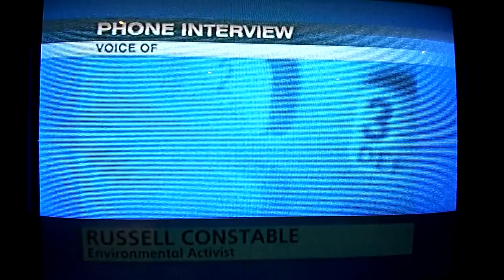Bramston Beach Cassowary road death, North Queensland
At approximately 2pm on the 4 September 2010 a mature female cassowary was struck by a vehicle travelling at 100km/h on the Bramston Beach Road.  The bird disappeared into thick roadside vegetation and the local man who was driving the car drove straight to my home and asked if I could help locate the injured bird.  I found the bird in a nearby creek and contacted C4 representative Liz Gallie who in turn relayed information to the EPA and Innisfail vet Dr Tom Gough.
 After tranquillising the Cassowary she was found to have sustained a severe leg injury and Tom Immediately put the injured Cassowary down.
My sincere thanks to Liz from C4 for her assistance which enabled me to focus on monitoring the injured bird and Dr Tom Gough who did not hesitate when he received the call and his prompt actions saved this bird from suffering any more than necessary.
I would also like to thank the local man who hit the Cassowary and ensured the bird was looked for as without his honesty this Cassowary would have died a slow and lingering death.
Cairns Regional Council are presently investigating this accident and are currently displaying a strong intent to reduce speed limits in Bramston's wildlife corridors and upgrade the local cassowary signage.
Finally my apologies for the picture quality and my sincere thanks to WIN Local News in Cairns for running this story.